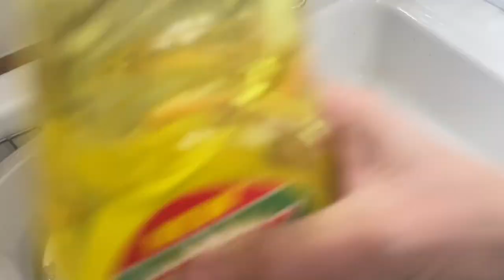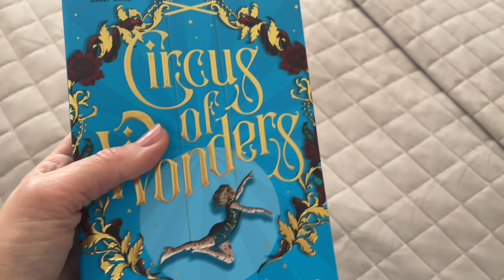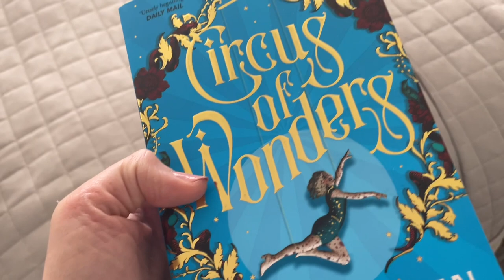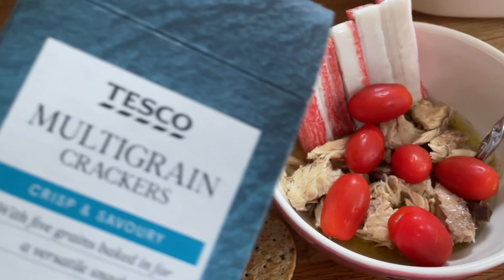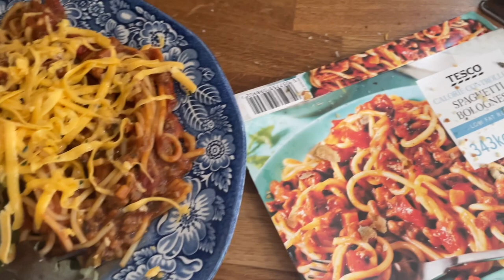3 July 2022 real life vlog wasps & dog walks